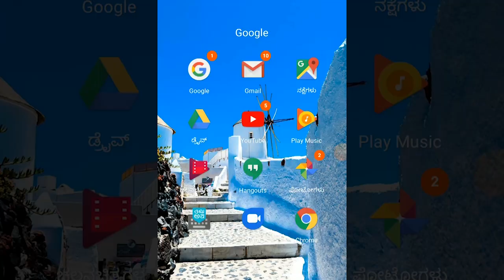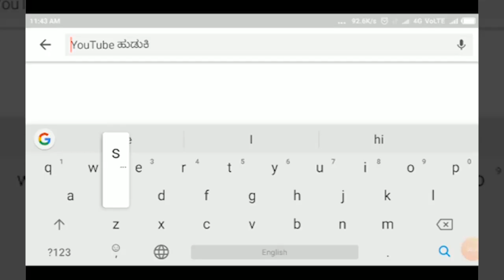RAMADURGA - ಬಿಜೆಪಿ ಮಾಜಿ ಶಾಸಕ ಮಹಾದೇವ ಯಾದವಾಡ ರವರಿಂದ ಬಂಡಾಯದ ಘೋಷಣೆ.||SATYAM TV KANNADA